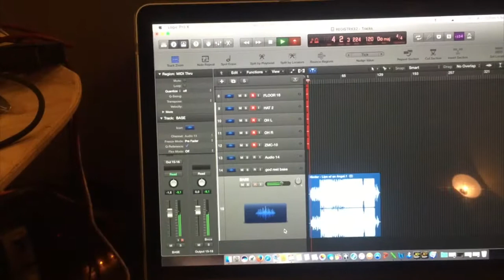Lips of an Angel@DrumcoveMT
Drumcover Manuel Trucco